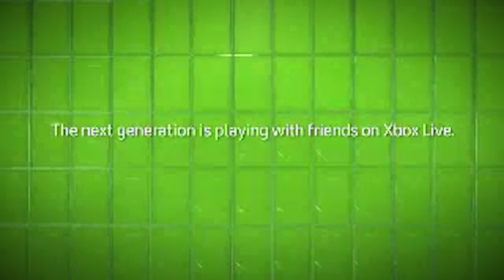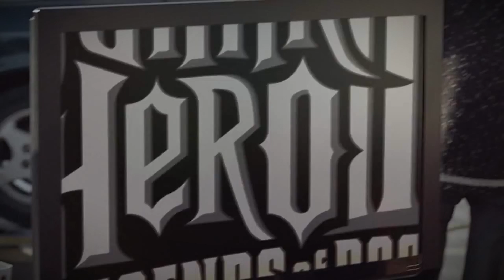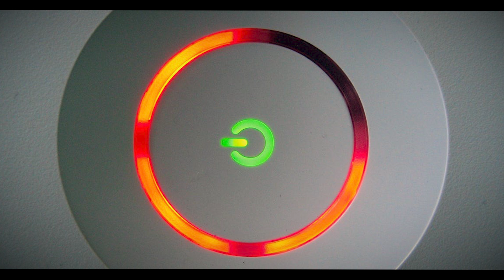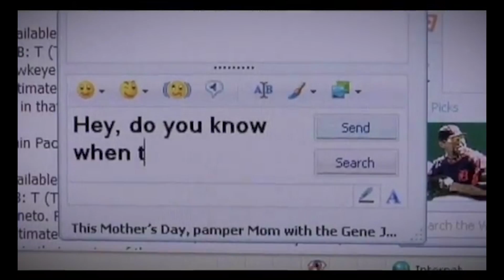O MAIOR ERRO da Microsoft! O Anel Vermelho da Morte no Xbox 360! 3RL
O xbox360 é o videogame favorito de muita gente pelo mundo todo, e na minha opinião é disparado o melhor videogame que a Microsoft já produziu.

No entanto, o Xbox360 também é um dos consoles mais problemáticos da história dos videogames, e no vídeo de hoje a gente vai fundo na história do maior defeito dele, o Red Ring of Death, também conhecido como o anel vermelho da morte, e vai ser agora só vem!

Eduardo Peixoto
Curitiba PR
CEP 82501970